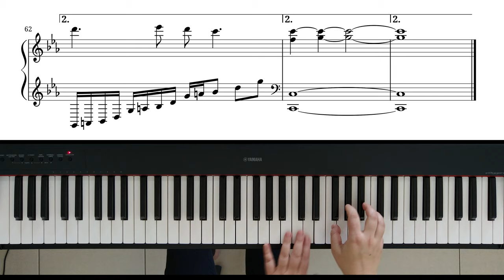“Huang Cheng Du/荒城渡” piano cover — “The Untamed/陈情令” character song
A piano cover of “Huang Cheng Du”—Xue Yang’s character theme song from the Chinese drama “The Untamed”—with sheet music.